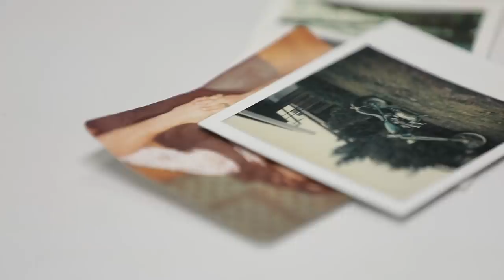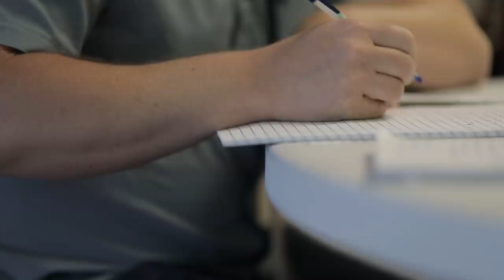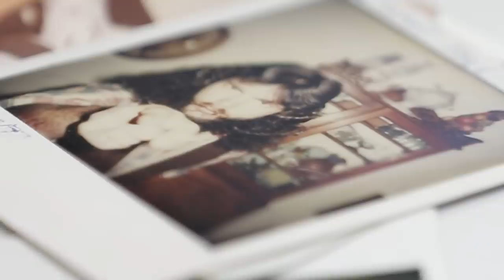Male victim of Golden State Killer breaks silence of his attack, girlfriend's rape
On Oct. 1, 1977, Victor Hayes was tied up, dishes placed on his back and threatened at gunpoint while the Golden State Killer raped his girlfriend in the room next door. After 41 years, Hayes is speaking publicly about the attack and its impact on his life. He has a lot to say.